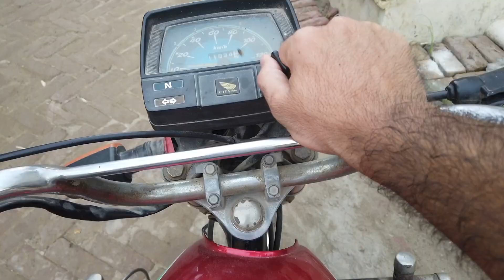Romeo aur Juliet ko Husnain ki cycle pe bitha dia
youtuber
vlog
vlogs
vloggers
daily vloggers
comedy
sketch
family fitness
celebrity
famous personality
very famous
wanderers hub
challenges
daily routine
morning routine
night routine
my daily routine
our daily routines wanderers hub
morning skin care routıne
night routıne
viral
birds
animals
treatment
birds video
pakshi
parivala
chim
parrot
Budgies
budgie
Egg binding issues in budgies
egg bound
you have ever seen
pigeon
player of trap
bird laid and an egg
hatching
pigeons